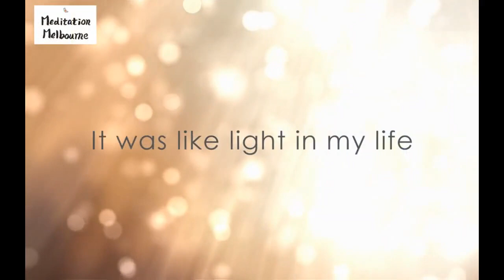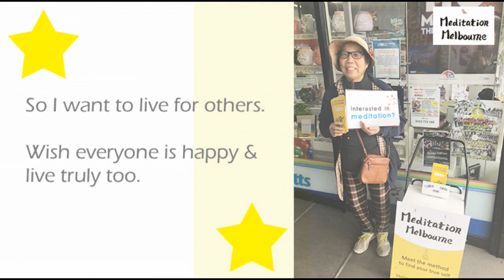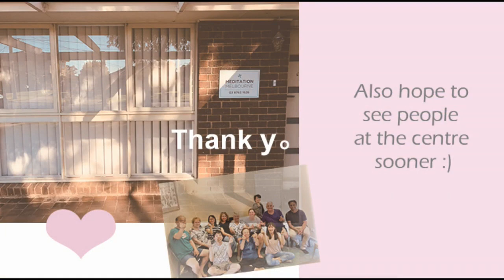Meditation Story - Chung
This is Chung's meditation story. She started meditation from South Korea and has continues in Melbourne. She wants to share her experience with everyone.
Let's become free & happy!